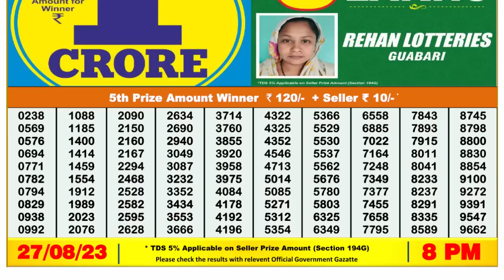Nagaland Lottery Sambad Live 8pm 27.08.23